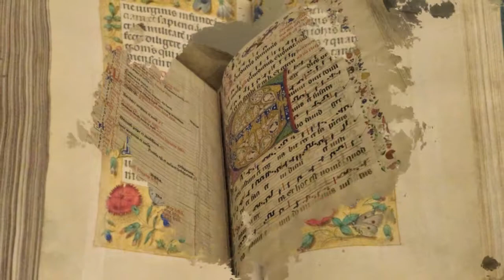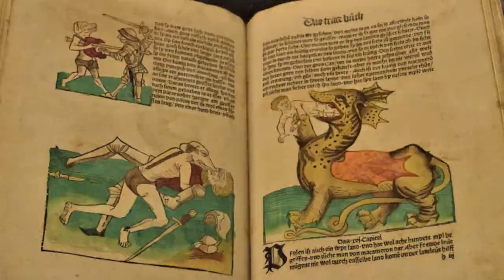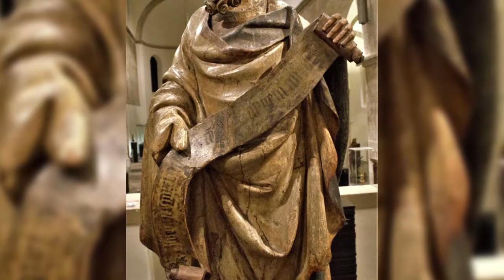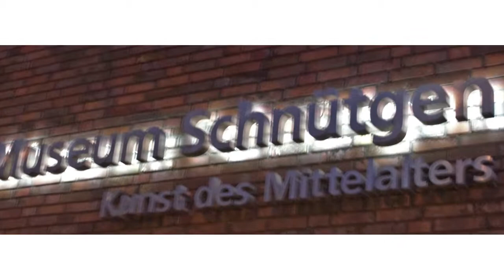Museo Schnutgen II parte